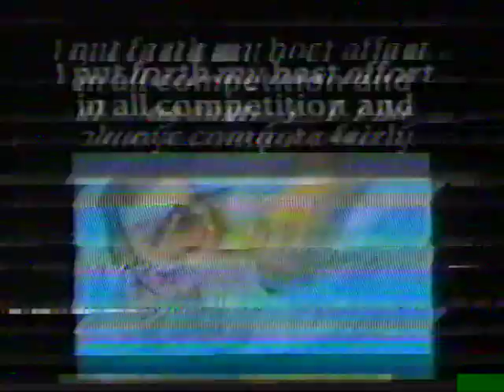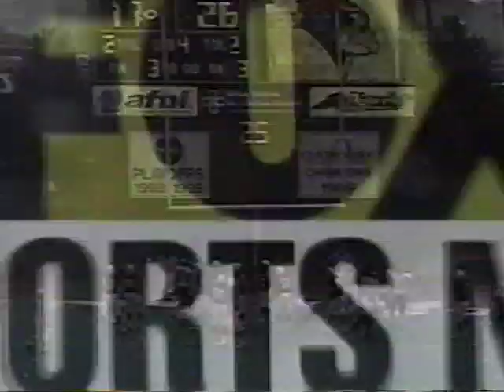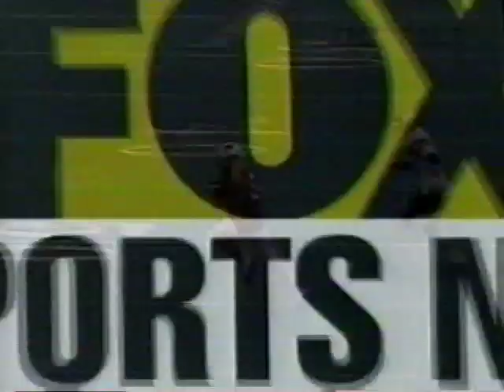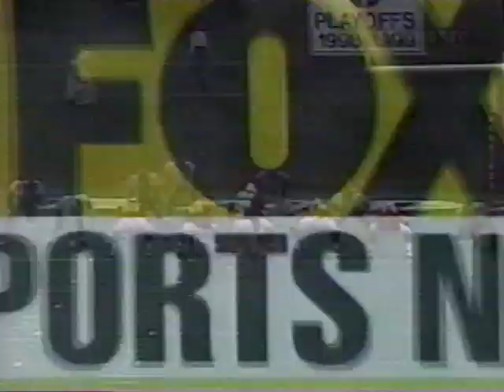Illinois State vs. #14 Western Illinois (4th quarter only) - 10/13/2001